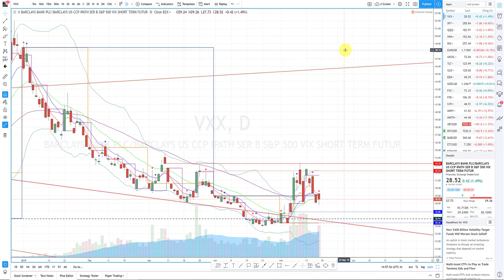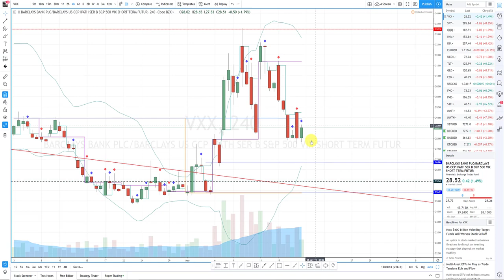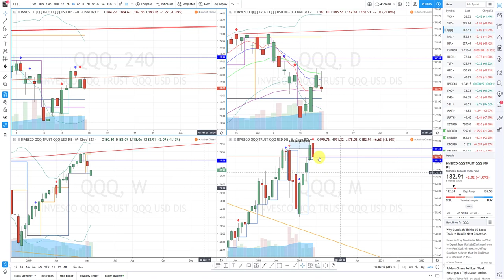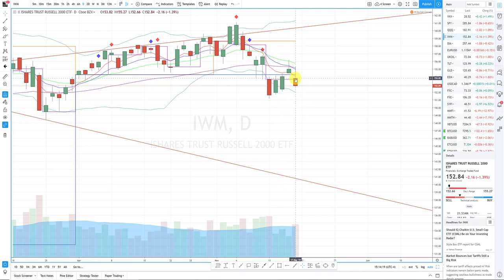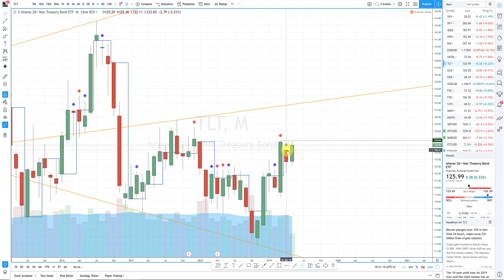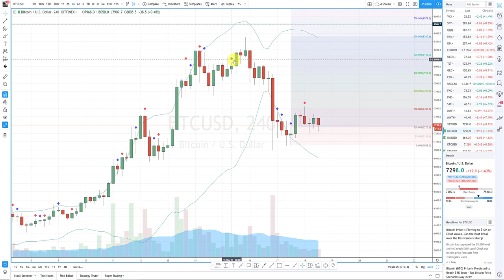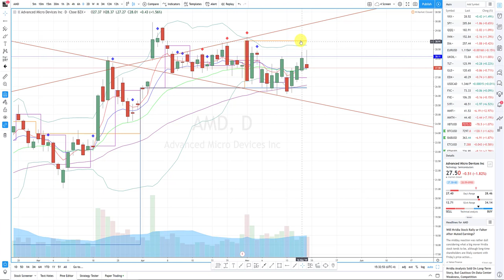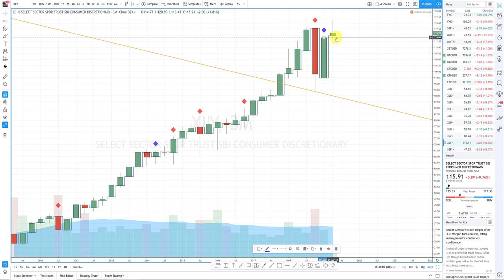Weekly Market Outlook For May 20 - 24, 2019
A weekly market analysis video for savvy investors and traders.

The markets continued to be buttressed by headlines this week as the NA indices closed the week green however IWM and DIA are both now trading below their quarterly opens and set up the potential for more selling.

Trade talks, the FOMC meeting, and earnings will be the focus for the coming week.

In this week's video, we look at the technical outlook for the VXXB SPY QQQ  IWM DIA TLT BTCUSD TOTAL UKOIL EEM PLAY CBOE GDDY MU AMD DE and a review of the sectors for the week of May 20- 24, 2019.